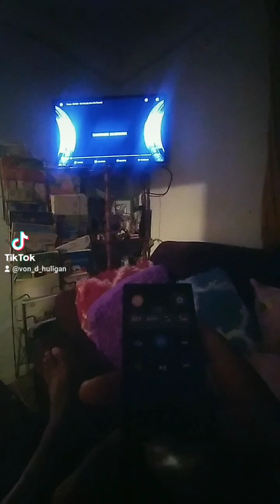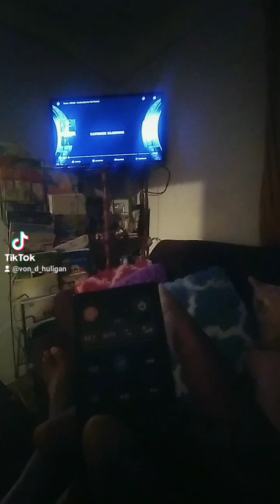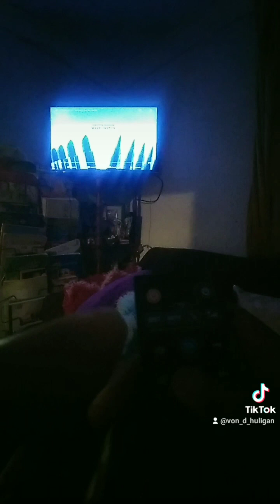Power Season 1 Opening (let's look for clues)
based on the anime opening series review (what's in an op) by @mothersbasement from back in the day